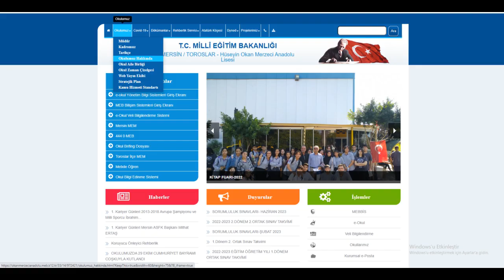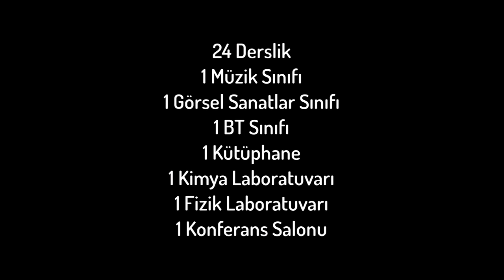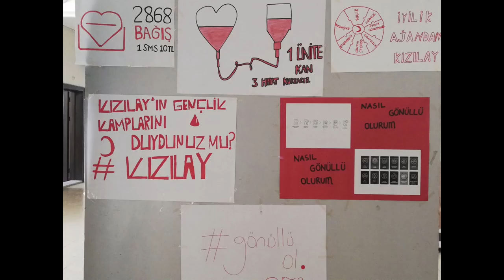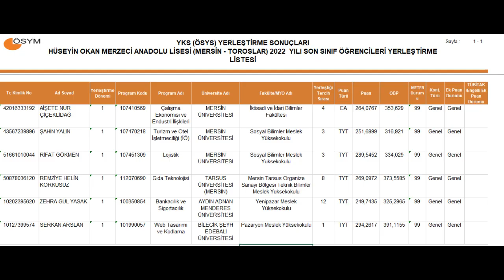Hüseyin Okan Merzeci Anadolu Lisesi - Toroslar